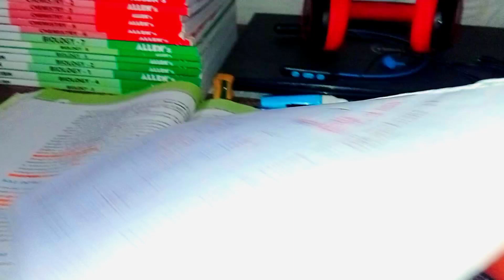My First Vlog ☺️ NEET Aspirant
Study vlog
Neet Study Vlog
Neet Aspirant
Neet 2023
A Day in Life of Neet Aspirant ✍️ Yakeen 2.0 Physics Wallah 😕 Neet Aspirant

Yakeen 2023
Neet 2023
Neet Aspirant

I am starting my preparation for Neet 2023 with Yakeen 2.0 @Physics wallah

You will get many information belonging to neet preparation and Yakeen Batch